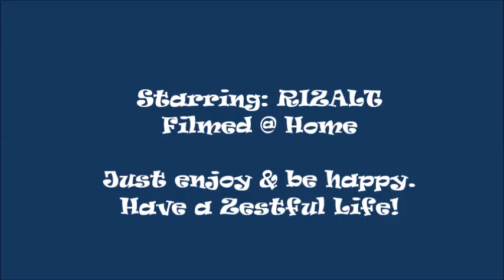Teddy Bear. Trying to be Elvis @ 67!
Just enjoying life by singing a favorite song from an idol, Elvis Presley  at home.
Sung by Rizal     Original by Elvis Presley
I am not a professional singer and don't intend to be. Just enjoying these times by singing some of my favorite songs to inspire us and have fun during these hard times. Just enjoy.